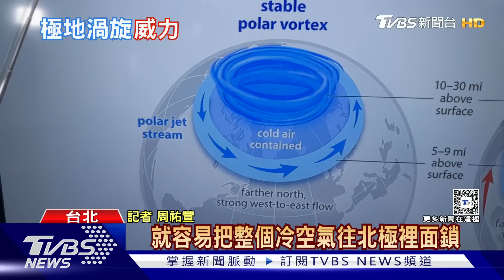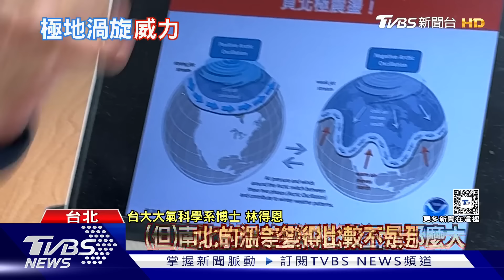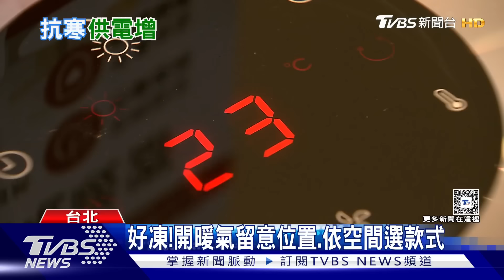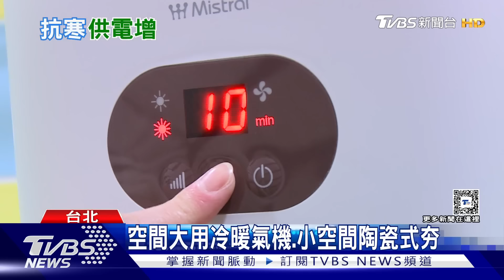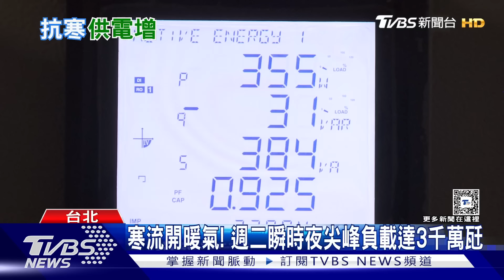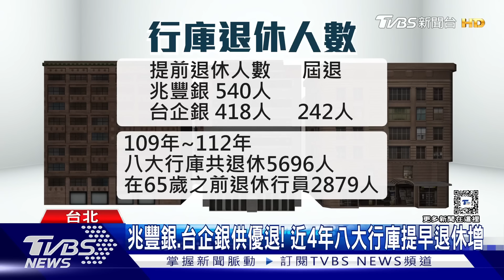新四高危機比癌症更危險 八大行庫退休人數增 | 十點不一樣 20240124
高血壓、高血糖、高血脂這三高奪走的寶貴生命，比癌症還多。 如今這慢性病「惡魔三兄弟」，新竄出一匹「黑馬」，甚至擠下高血糖，變成「新四高」中的老三，那就是「高尿酸」；過去台灣尿酸偏高的人高達7成，比世界大多人種都高。銀行人員薪水高穩定性又好，是不少人夢寐以求的工作，過去許多的行員都是做到65歲才申請退休，不過現在卻有越來越多的行員選擇提前退休，其中原因包含數位轉型和過的工作內容不同，以及洗錢防治、打詐和公平待客等，都造成不少壓力。詳細內容請鎖定TVBS新聞台。